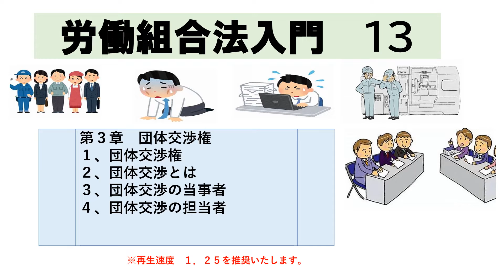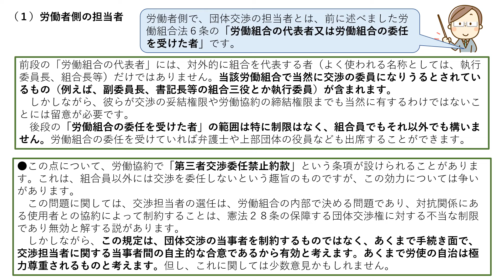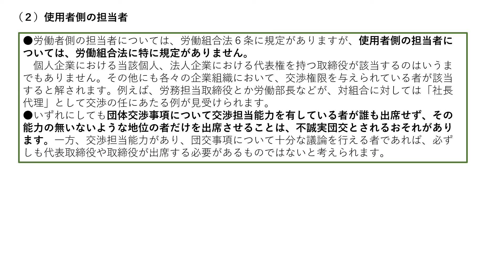１１３，労働組合法法入門 第３章 団体交渉権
労使交渉では、交渉相手の役職にこだわる方がいらっしゃいます。
私は、労働条件等について見識の無いトップが交渉にあたるより、見識が有り、しかも決めることができる労務（屋）との交渉の方が実のあがる話し合いが出来ると思います。